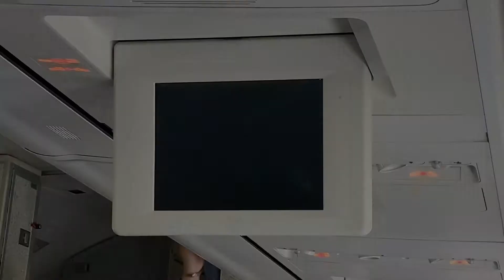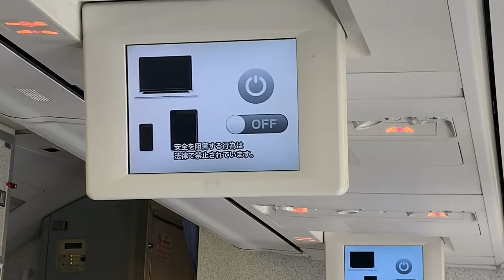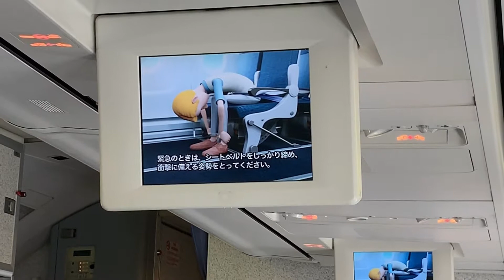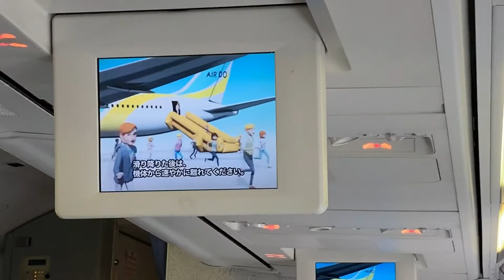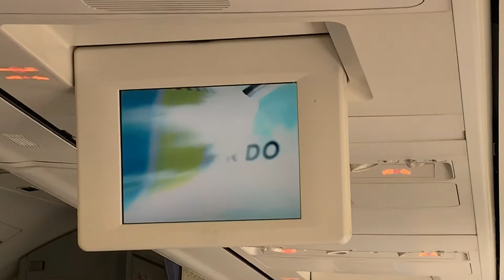AIRDO安全ビデオ2018年12月20日からスタート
2018年12月20日から刷新されたAIRDOの安全ビデオとなっています。10年ぶりの刷新で安全ビデオの内容もCGで作られています。

メインカメラ：
サブカメラ：
サブカメラ：
アクションカム：
ポケット：
ビデオカメラ：
全天球360度：